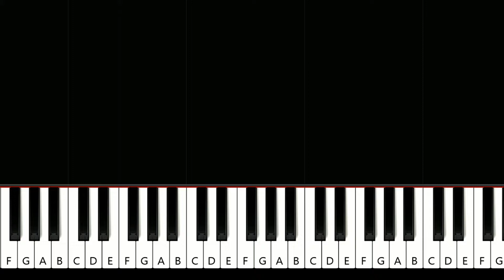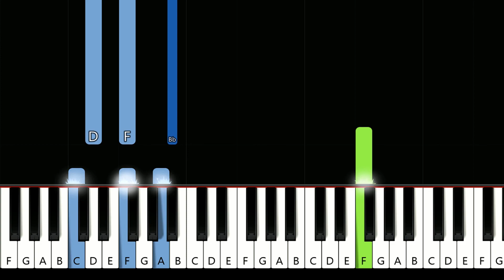Savage_Garden - I Knew I Loved You (piano tutorial)